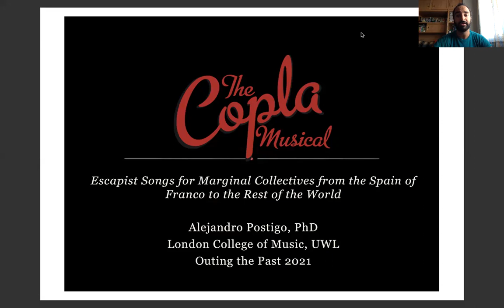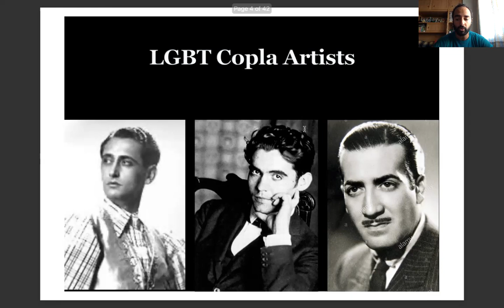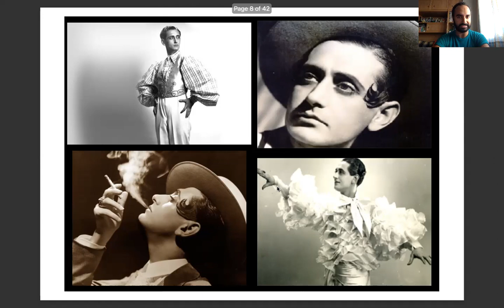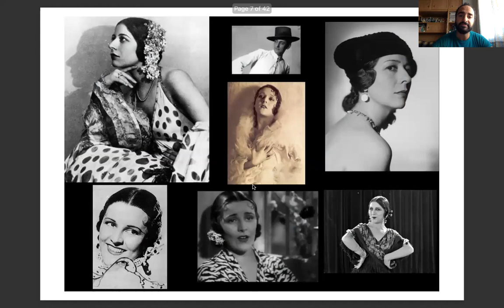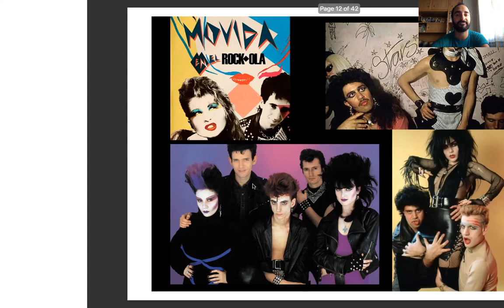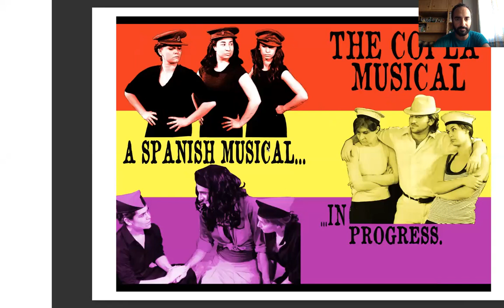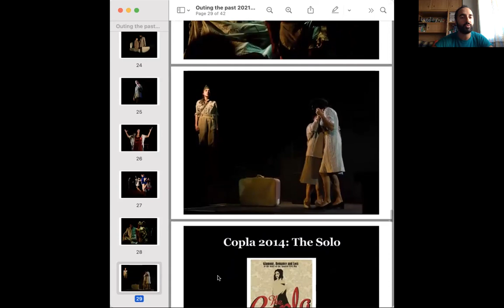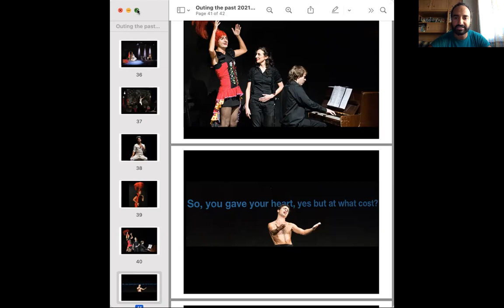The Copla Musical: Songs for Marginal Collectives from the Spain of Franco to the Rest of the World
Alejandro Postigo, Senior Lecturer in Musical Theatre, London College of Music.